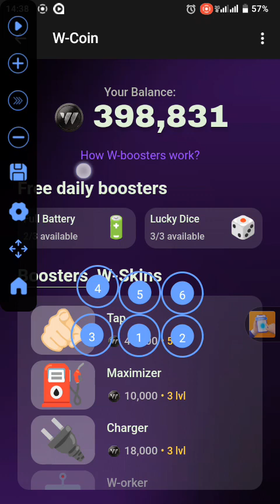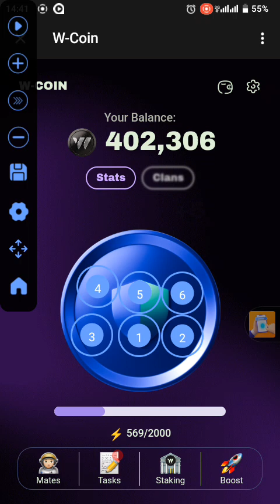w COIN auto tap mining and withdraw